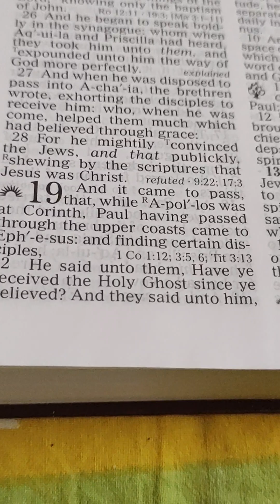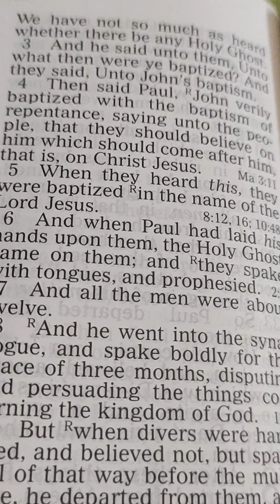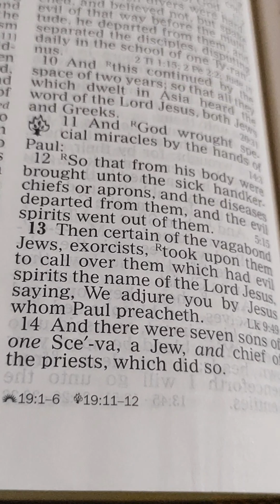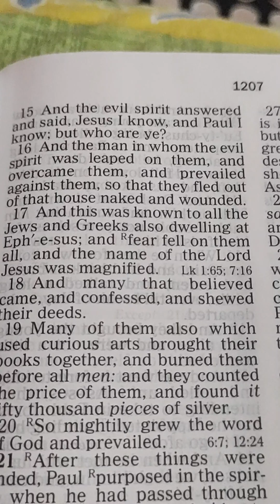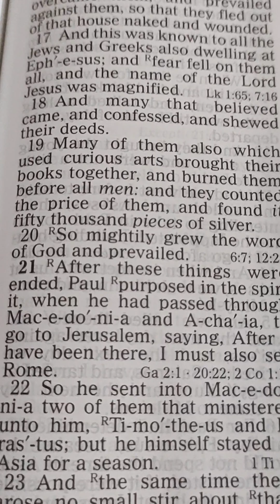Acts. 19. 1------20. English